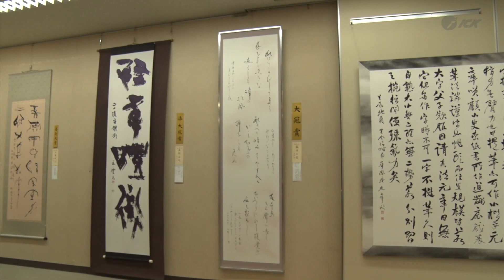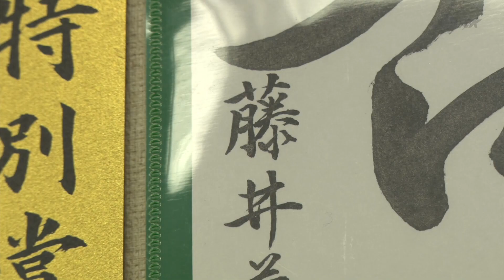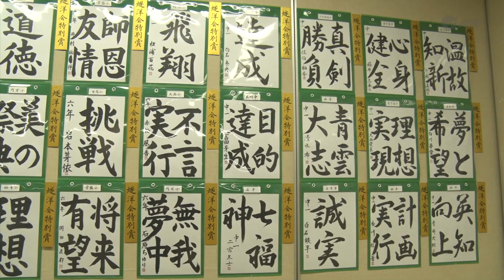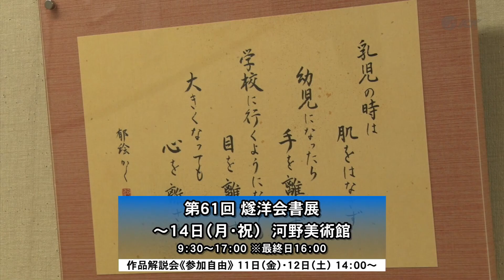個性豊か 力作３１０点 第６１回 燧洋会書展 2024.10.10放送